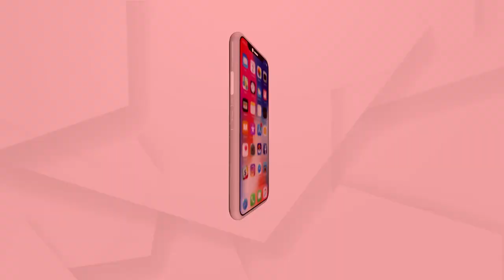China is Encroaching towards Nepal's land